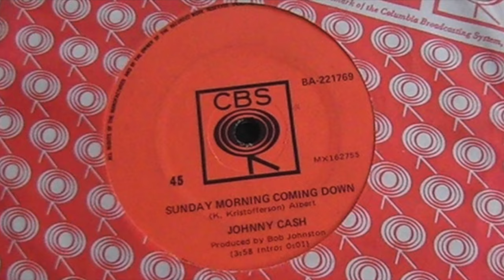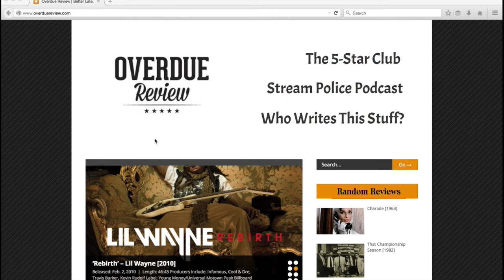Payback (1999) - movie review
Clint Davis from Overdue Review takes a look back at 1999's "Payback." Director: Brian Helgeland | Starring: Mel Gibson, Lucy Liu, Gregg Henry | Studio: Paramount Pictures